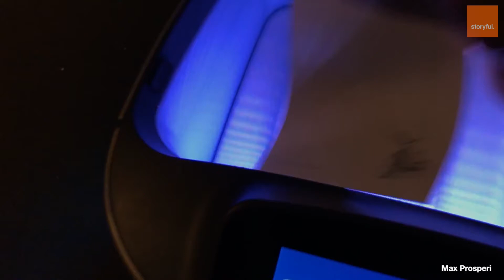Extra Special Deliveries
Pampered or lazy?